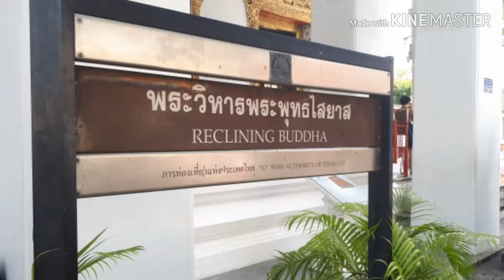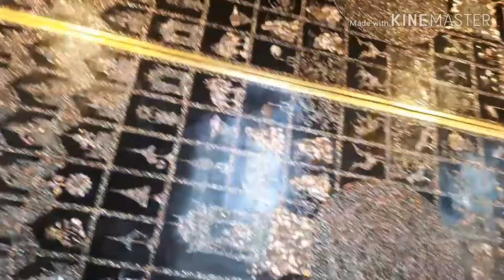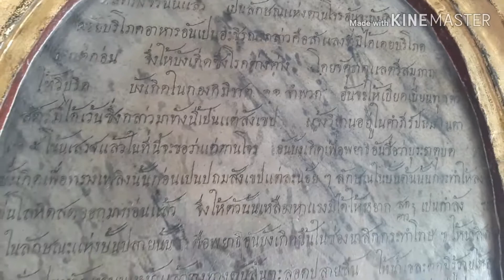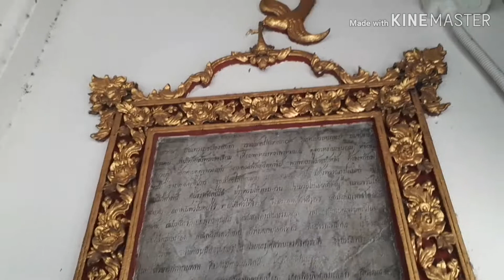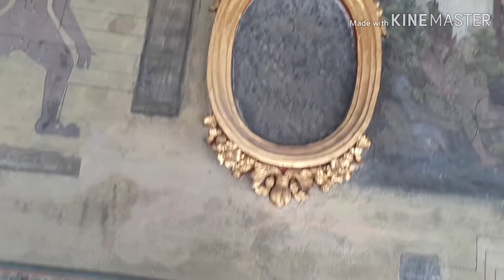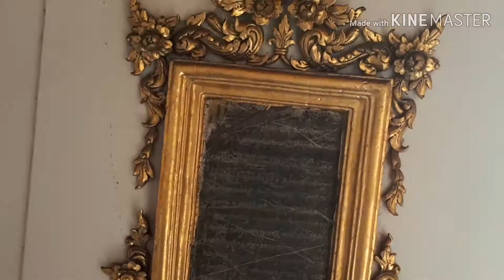วัดโพธิ์ ประวัติ พระไสยาส พระนอนวัดโพธิ์ ตำราเวชเชตุพน จารึกวัดโพธิ์ ใกล้ รถไฟฟ้า MRT สถานี สนามไชย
เดินเล่น ได้ความรู้ วัดโพธิ์ ประวัติ พระไสยาส พระนอนวัดโพธิ์ มงคล 108 ตำราเวชเชตุพน จารึกวัดโพธิ์ มรดกโลก ยูเนสโก UNESCO ใกล้ MRT สนามไชย สถานีรถไฟฟ้าใต้ดิน

พระไสยาส

พระนอนวัดโพธิ์ เป็นพระพุทธรูป ปางโปรด อสุรินทราหู

ปางโปรด อสุรินทราหู
เป็นพระพุทธรูปอยู่ในอิริยาบถ นอนตะแคงขวา พระบาททั้งสองข้างซ้อนทับเสมอกัน
พระหัตถ์ซ้ายทาบไปตามพระวรกาย พระหัตถ์ขวาตั้งขึ้นรับพระเศียร และมีพระเขนย (หมอน) รองรับ บางแบบพระเขนยวางอยู่ใต้พระกัจฉะ (รักแร้)
ลักษณะเดียวกับปางปรินิพพาน  และปางทรงพระสุบิน  หรือเรียกโดยทั่วไปว่าพระปางไสยาสน์

พระนอนวัดโพธิ์
เป็นพระนอนที่มีขนาดยาวเป็นอันดับสามของประเทศไทย คือยาวถึงสองเส้นสามวา, รองลงมาจากพระนอนจักรสีห์ ( จังหวัด  สิงห์บุรี ) (ยาวสามเส้น สามวา สองศอก หนึ่งคืบ เจ็ดนิ้ว)
และพระนอนวัดขุนอินทประมูล  ( จังหวัด อ่างทอง )  (ยาวสองเส้นห้าวา)

พระนอนวัดโพธิ์สร้างขึ้นในสมัยของสมเด็จพระนั่งเกล้าเจ้าอยู่หัว รัชกาลที่ 3 คราวบูรณะวัดพระเชตุพนวิมลมังคลารามราชวรมหาวิหาร เมื่อ จ.ศ.1193 พ.ศ.2375

พระวิหารที่ประดิษฐ์าน พระไสยาส นั้นถูกสร้างที่หลัง พระพุทธไสยาส
องค์พระพุทธไสยาส ก่ออิฐ ถือปูน ลงรัก ปิดทอง
ที่พระบาทประดับมุขภาพมงคล 108 ที่รับคติมาจากชมภูทวีป ภูเขาต่าง ๆ ในป่า หิมะพานต์
นับเป็นพระพุทธไสยาส ที่งดงามที่สุดในประเทศไทย

มงคล 108 ประการที่ผ่าพระบาทพระพุทธไสยาส

    พระพุทธไสยาส มีการประดับมุกประณีตศิลป์ที่ฝ่าพระบาททั้ง 2 ข้าง ซ้าย-ขวา เป็นรูป อัฎฐตดรสตมงคล หรือมงคล 108 ประการ
ซึ่งเป็นคติความเชื่อที่ปรากฏในคัมภีร์ชินาลังการฎีกาของลังกา โดยระบุว่าเป็นมงคลที่พราหมณ์ได้เห็นจากฝ่าพระบาทของเจ้าชายสิทธัตถะเมื่อประสูติได้ 5 วัน

มงคล 108 ประการ ประกอบด้วยมงคลต่างๆ แบ่งประเภทได้ดังนี้

   1. เป็นลักษณะแห่งโชคลาภและความอุดมสมบูรณ์ เช่นหม้อน้ำ ปลาคู่ สวัสดิกะ พวงมณี ดอกบัว เป็นต้น

   2. เป็นเครื่องประกอบพระบารมีของกษัตริย์และพระเจ้าจักรพรรดิ เช่น สัตตรัตนะ 7 ประการ เครื่องราชกกุธภัณฑ์ บัลลังก์ เครื่องสูง เครื่องยศ เครื่องตันต่างๆ และราชพาหนะ เป็นต้น

   3. เป็นส่วนประกอบของพระภูมิในจักรวาลตามความเชื่อของพระพุทธศาสนา เช่น เขาจักรวาล มหาสมุทร ทวีปทั้ง 4 เขาพระสุเมรุเขาสัตตบริภัณฑ์ ป่าหิมพานต์ เป็นต้น

ตำราเวชเชตุพน

บริเวณ ศาลาราย จะปรากฏ ตำรานวดแผนโบราณ
มีกิจกรรมรายเส้นบอกตำแหน่งนวด อีกทั้งยังมีสรรพวิขาต่าง ๆ การแพทย์ การเมือง การปกครอง
ประวัติการสร้างวัด และวรรณคดี

จารึกวัดโพธิ์

 เมื่อ 26 กุมภาพันธ์ 2550 คณะกรรมการแห่งชาติว่าด้วยแผนงานความทรงจำแห่งโลก ได้จัดสัมมนาเครือข่ายระดับชาติด้านการอนุรักษ์และเผยแพร่มรดกภูมิปัญญาไทยครั้งที่ 2 เรื่อง
“การเสนอจารึกวัดพระเชตุพนฯ เป็นมรดกความทรงจำ แห่งโลก” พบว่าจารึกวัดโพธิ์ถือเป็นมรดกภูมิปัญญาไทยที่มีความสำคัญเทียบเท่าระดับสากล มีความล้ำค่า ประวัติความเป็นมา
และเนื้อหาในจารึกวัดโพธิ์บอกเล่าวิชาความรู้หลากหลาย

เมิ่อ 21 กุมภาพันธ์ 2551 การประชุมคณะกรรมการแห่งภูมิภาคเอเชียแปซิฟิกว่าด้วยแผนงานความทรงจำ แห่งโลกของยูเนสโก UNESCO
ณ กรุงแคนเบอร์ร่า ประเทศออสเตรเลีย มีมติรับรองจารึกวัดพระเชตุพนวิมลมังคลาราม ราชวรมหาวิหาร (วัดโพธิ์) ขึ้นทะเบียนเป็นมรดกความทรงจำของโลกในระดับภูมิภาคเอเชียแปซิฟิก
ตามที่ประเทศไทยโดยคณะกรรมการแห่งชาติว่าด้วยแผนงานความทรงจำแห่งโลกเสนอและต่อมาคณะกรรมการแห่งชาติว่าด้วยแผนงานความทรงจำโลกได้ดำเนินงานนำเสนอ

เมื่อ 27 กรกฎาคม 2554 องค์การยูเนสโก ได้มีมติรับรองให้จารึกวัดโพธิ์ ขึ้นทะเบียนเป็น มรดกแห่งความทรงจำแห่งโลกในระดับนานาชาติ ในวาระการประชุมคณะกรรมการที่ปรึกษานานาชาติว่าด้วยแผนงานความทรงจำแห่งโลกของยูเนสโก ครั้งที่ 10
ณ มหาวิทยาลัยแมนเชสเตอร์ เมือง แมนเชสเตอร์ สหราชอาณาจักร